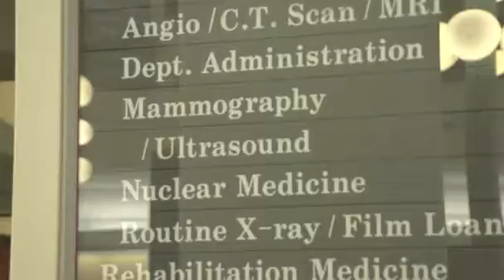CBP Case Video: Coordinating Care